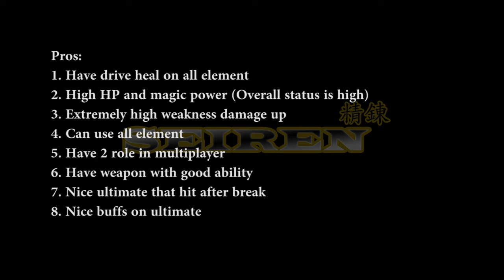Mobius Final Fantasy - Sage / WiseMan Job Review and Gameplay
for more information..

A short review and gameplay about Sage / WiseMan job in Mobius Final Fantasy

So..
Curious in what this job has?
Is it a good job?
Watch it on this video

Played on Windows steam version

Thanks